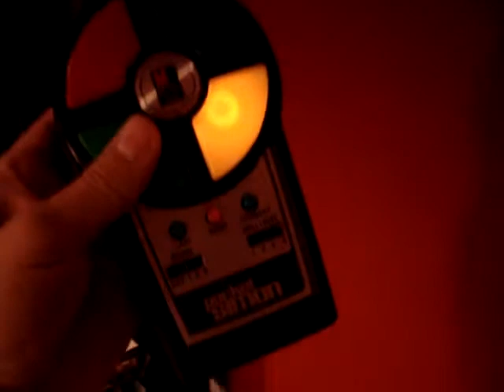Pocket Simon Game by Milton Bradley - Buy @